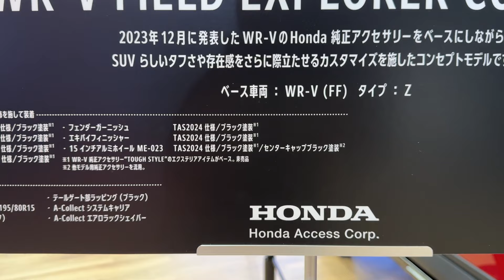ホンダ 新型 WR-V フィールドエクスプローラーコンセプト 実車見てきたよ☆タフギア感満載！HONDA NEW WR-V FIELD EXPLORER CONCEPT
ホンダ新型WR-Vフィールドエクスプローラコンセプトの実車を見てきました！タフギア感満載でとてもカッコ良いです！